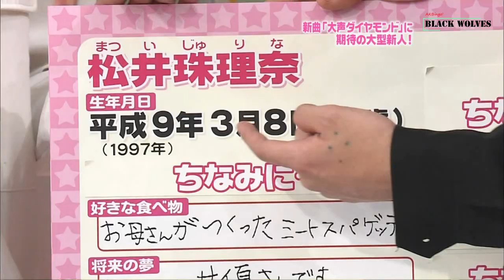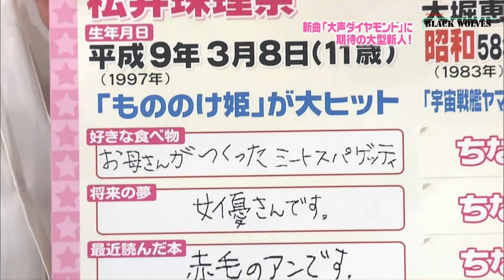081008 AKBingo!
AKBingo! Episode 2
Matsui Jurina Profile
First youngest member to enter AKB48 Group

SKE48
NMB48
HKT48
NGT48